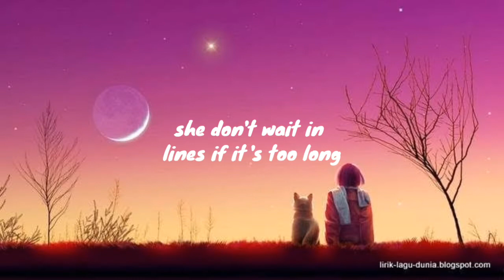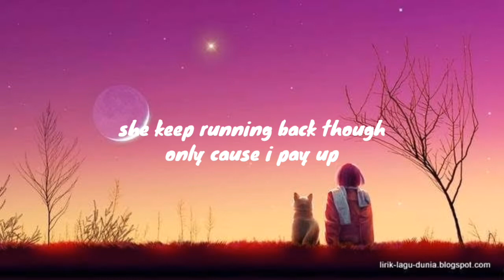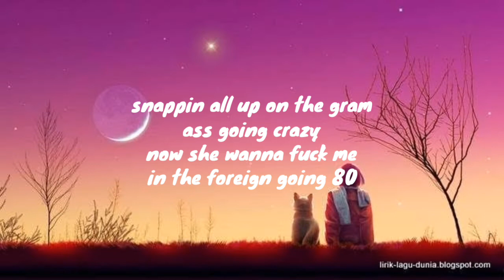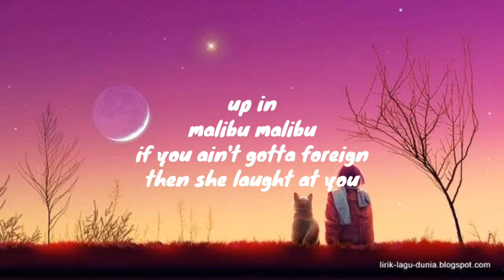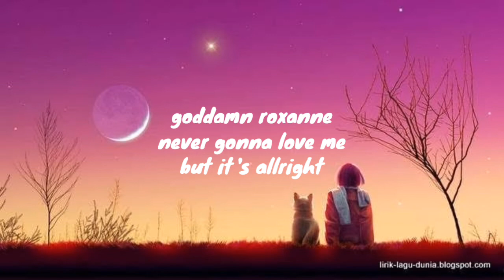ROXANNE - arizona zerves (lyrics video)